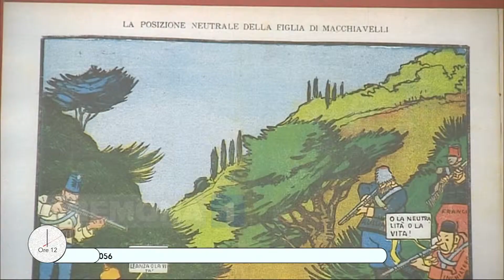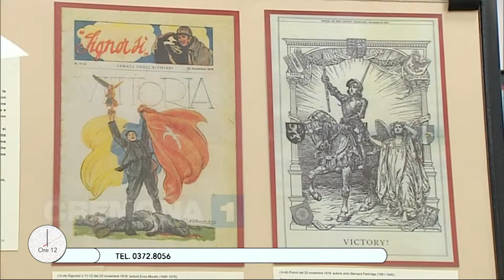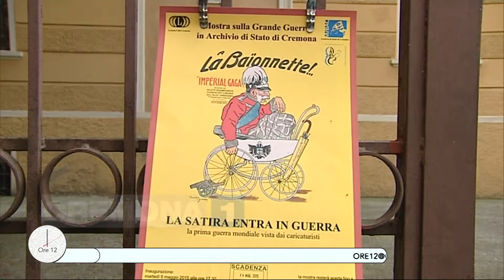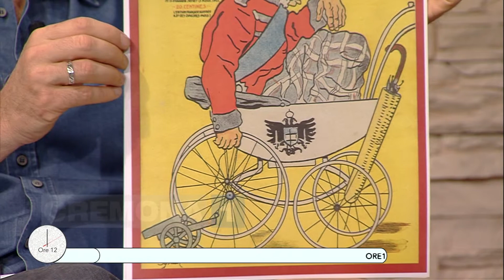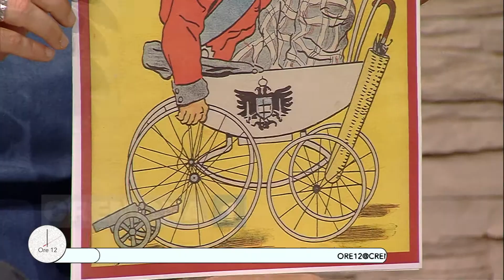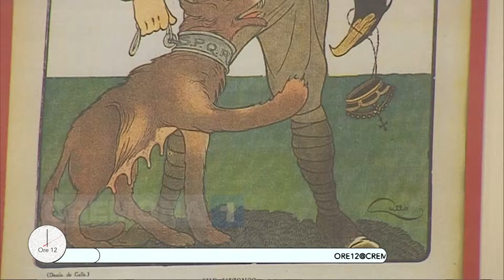A Ore12 Angela Bellardi e Fausto de Crecchio la satira in guerra